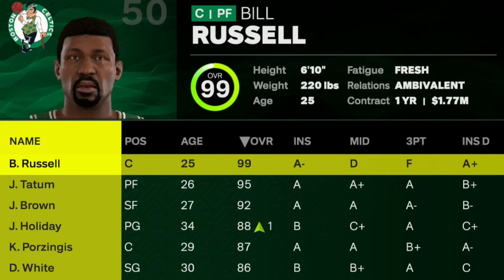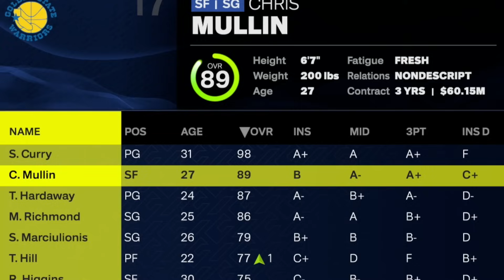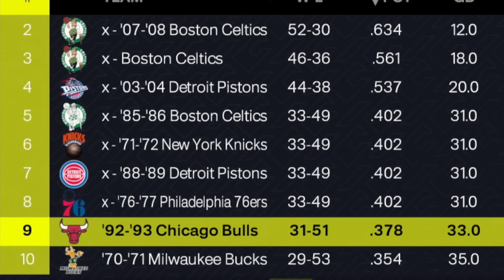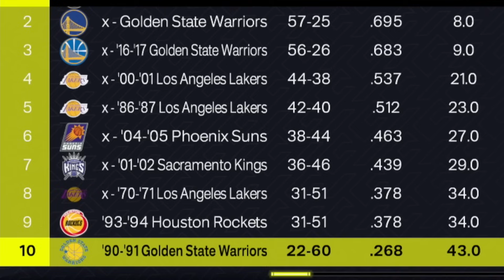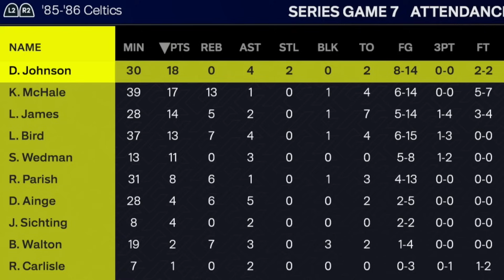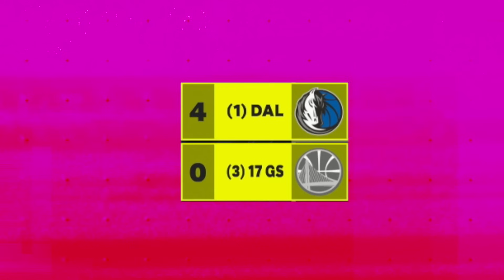I Put One GOAT On Every Legendary Team